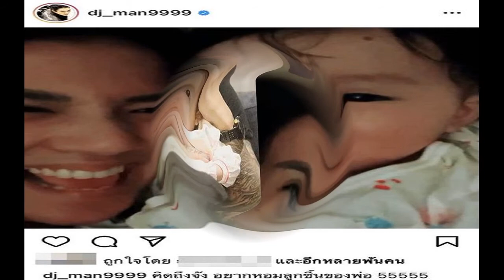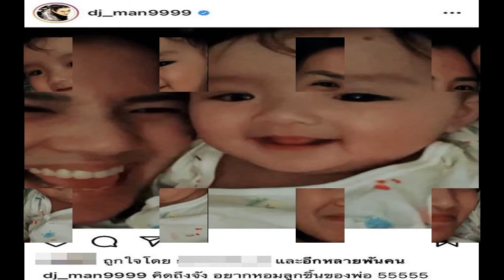แม่น้องอันดา ชี้แจง ลูกสาว ไม่มีส่วนเกี่ยวข้อง โมเดลลิ่งหื่น หลังเคยร่วมงาน